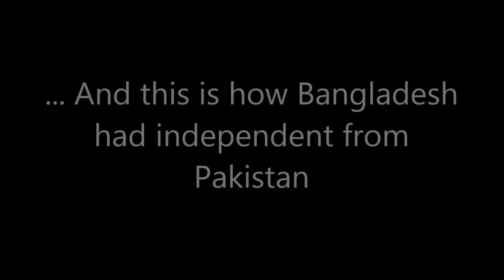Countryballs - Bangladesh 's independence from Pakistan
Original video :
Did you know :
The current borders of Bangladesh were established with the division of Bengal and India in 1947, when the eastern province of Pakistan became newly established and was known as East Pakistan. India separated this region from the western part of Pakistan, which was known as Western Pakistan about one thousand and six hundred kilometers (about a thousand miles). Economic neglect and political and linguistic discrimination led to a popular revolt against western Pakistan, leading to the War of Independence in 1971, the secession of East Pakistan and the establishment of the State of Bangladesh with the help of India